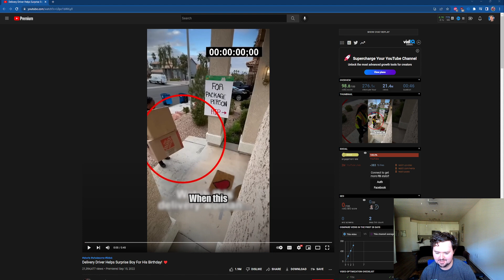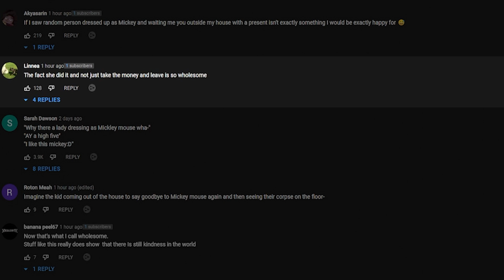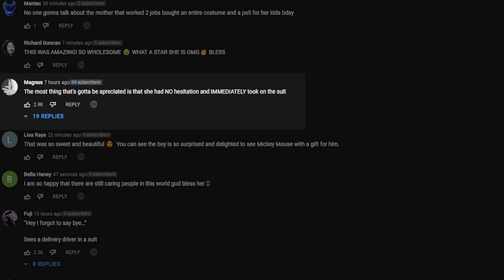Delivery Driver Helps Surprise Boy For His Birthday! EXPOSED